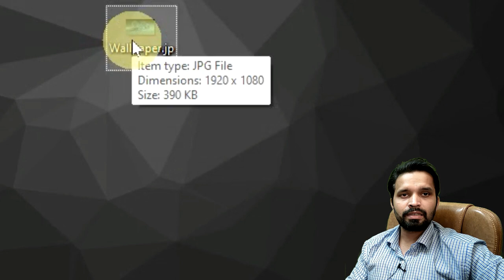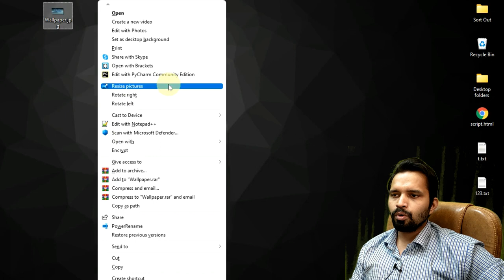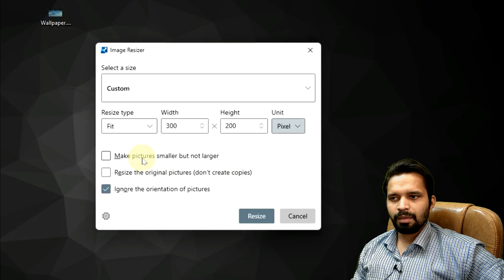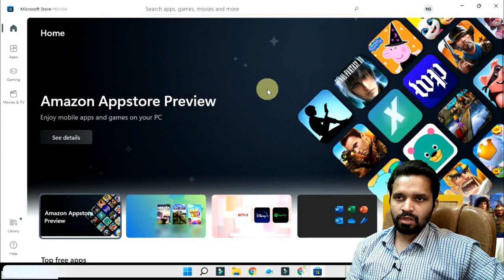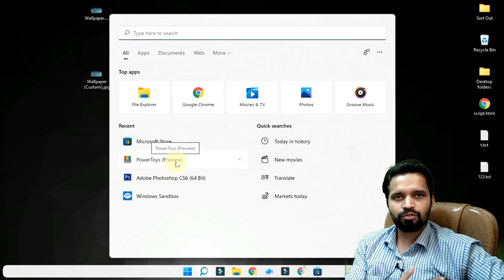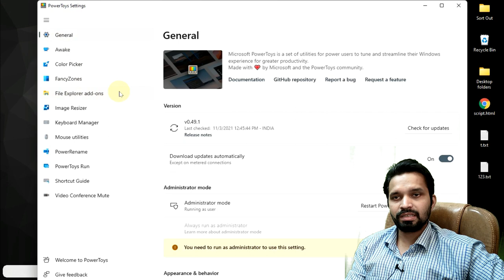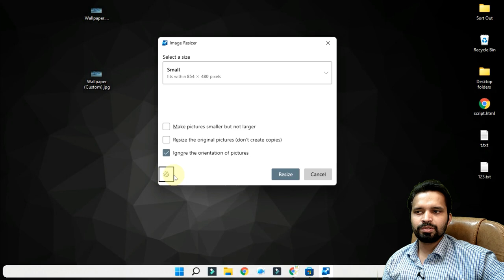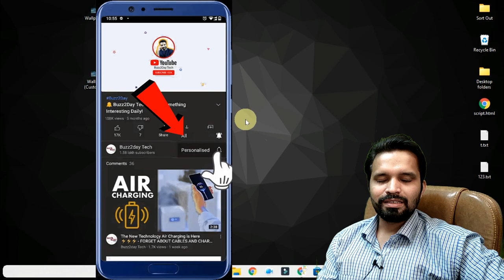Resize image with right click Context Menu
Gadget i use for Recording:
Camera: I am using Mobile Camera